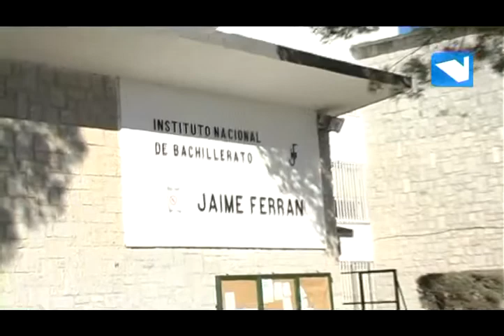Solidaridad a la hora del recreo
21/03/2013. Ayer la dirección del Instituto Jaime Ferrán de Collado Villalba divulgaba una nota en la que se exponía la dramática situación por la que están pasando tres familias con alumnos en el centro. Las tres van a ser desahuciadas. Y la dirección del centro solicita ayuda económica para ayudar a estas familias. A tal efecto dispondrá durante los recreos de la semana del 2 de Abril de mesas para recoger dicha ayuda. Pedro Escobar, Director del Instituto, habla con La Voz de la Sierra TV.